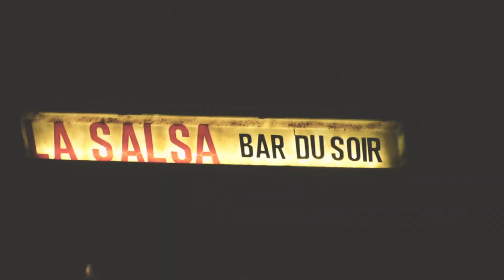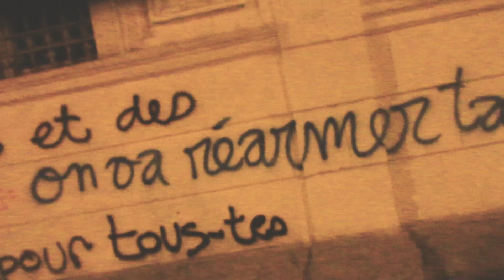MIDLIFE | Options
Tout est dans le nom. Passées la quarantaine de groupes (parmi lesquels on peut retenir Alabaster ou Sofy Major, entre autres) puis la quarantaine tout court, les trois membres de MIDLIFE sont pile au milieu. C'est trop tard pour tirer des plans sur la comète, mais trop tôt pour faire le bilan. C'est des vieux qui pensent qu'ils sont encore trop jeunes pour ranger les amplis. C'est des jeunes qui pensent qu'ils sont déjà trop vieux pour ces conneries. C'est les Trente Glorieuses noisy, entre les 90s et les 20s. Ça joue sûrement encore trop fort, oui...

Prise de son / mix : Côtes du Prod'
Images / edit : Marianne Mystère & Midlife